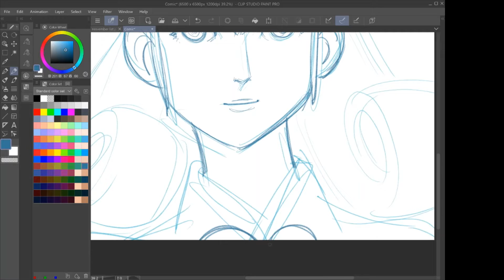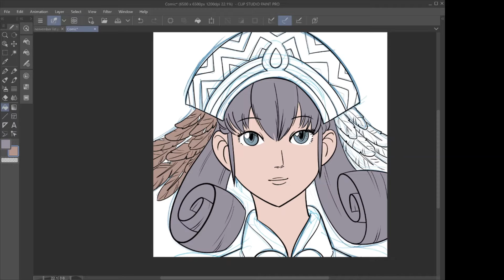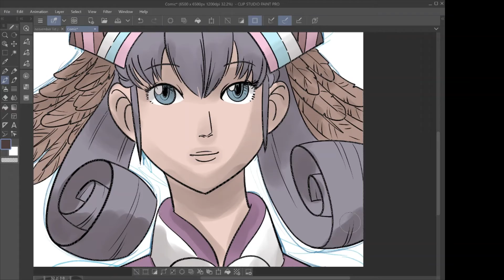Melia (Xenoblade) Sketch Timelapse!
I'm trying a November sketch series again! In nesvember I'm going to be drawing from a list of Nintendo characters. Some are from the original NES, but I've chosen several from all generations!